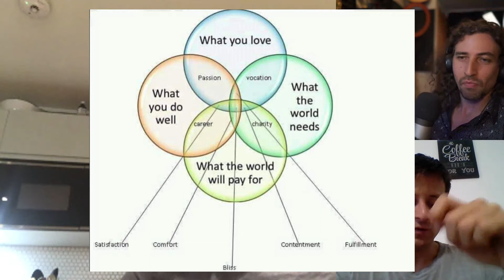#38 Meaning of Work | The Three-Headed Hydra Podcast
'Work work work work' sang Rihanna. But isn't there more to life than that? In this episode, we discuss work based around four circles of a Venn diagram: what you love; what you do well; what the world needs; what the world will pay for. How many of the four criteria are you hitting in your job?